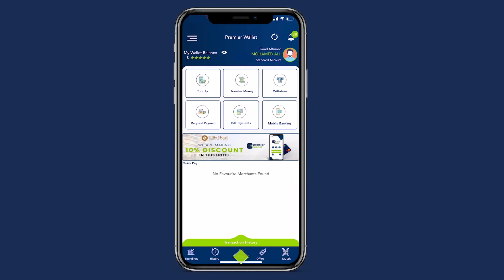Qaar ka mid ah bulshada ku nool Cabud-waaq aya ka hadalay siday u arkan warqadi ka so baxaday NISA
Qaar ka mid ah bulshada ku nool Caabud-waaq ayaa ka hadalay sida ay u arkaan warqadii ka soo baxaday NISA iyo beeninta Al-shabaab ee khaarijinta Farmaajo iyo Rooble